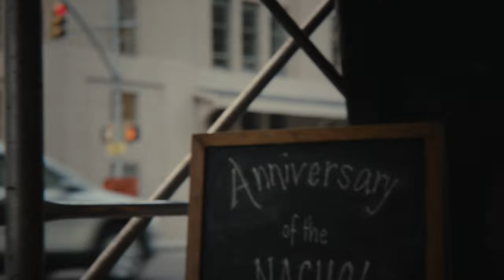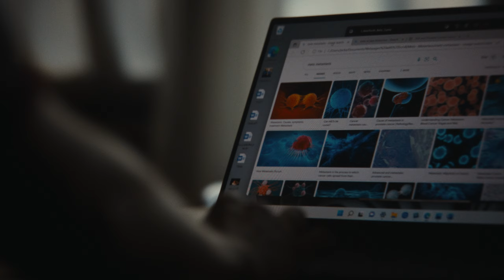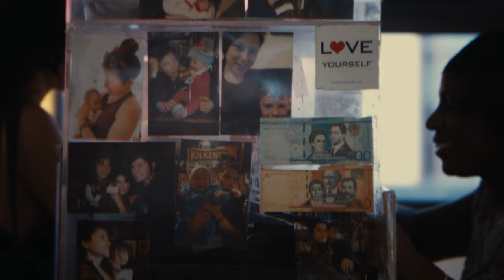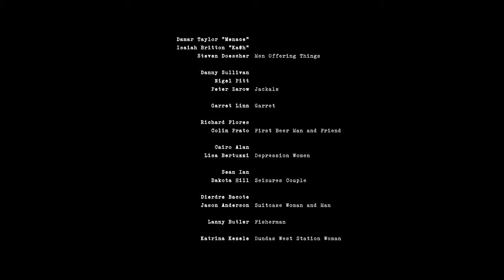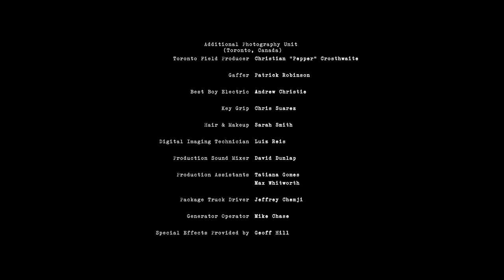Jackals & Fireflies by Charlie Kaufman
The filmmakers kindly ask you please set the resolution to 4K and allow to buffer for optimal viewing experience.

A woman wanders the streets of New York City, takes buses and trains, sits in bars and coffee shops, experiencing the city’s diverse neighborhoods, while thinking about her life, her loneliness, unrequited love. She finds moments of communion with various people she meets along the way and with the city itself.

DIRECTED BY Charlie Kaufman
WRITTEN BY Eva H.D.
PRODUCED BY Gregory Zuk, Stefanie Azpiazu, Charlie Kaufman
EXECUTIVE PRODUCERS Eva H.D., Felipe Dieppa, Vincent Peone, Rebecca Niles, Geno Imbriale
DIRECTOR OF PHOTOGRAPHY Chayse Irvin, ASC, CSC
PRODUCTION DESIGNER Kim Jennings
EDITOR Robert Frazen, ACE
COSTUME DESIGNER Chloe Karmin
2nd UNIT DIRECTOR OF PHOTOGRAPHY Jac Martinez
PRODUCTION COMPANIES Projective Testing Service, Likely Story, ArtClass

Filmed withGalaxy S22 Ultra

Ownership of this motion picture is protected by copyright and other applicable laws of the United States of America and other countries.

The characters and events depicted in this film are fictitious. No depiction of actual persons or events is intended.

Projective Testing Service, Inc. is the author of this motion picture for the purpose of copyright and other laws.